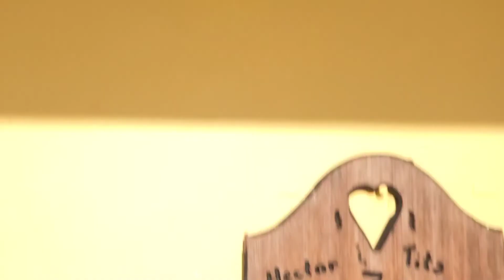🇵🇷 Hanging out with our Farm Pets in San Lorenzo PR Pasar el rato con nuestras Mascotas de la Granja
By the end of our trip back to the farm my daughters had become quite acquainted with our farm pets.  From the stick bug to the cats all the animals seemed to be saying good bye to us